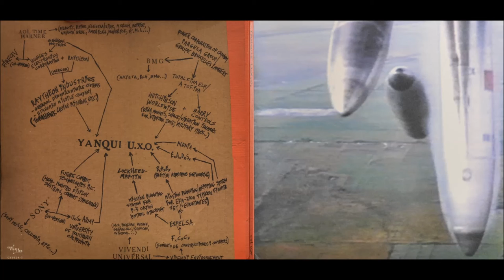Godspeed You! Black Emperor - Yanqui U.X.O. (vinyl, with download)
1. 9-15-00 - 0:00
2. Rockets Fall On Rocket Falls - 22:59
3. Motherfucker=Redeemer Part 1 - 43:58
4. Motherfucker=Redeemer Part 2 - 1:05:29

Recorded At – Electrical Audio
Mixed At – Hotel2Tango
Mastered At – Record Technology Incorporated – 8186
Mastered At – Record Technology Incorporated – 8348

Artwork [Drew 3 Flying Kittens And The Hammer Of Hope] – Nadia Moss
Band [Godspeed You! Black Emperor ('98-'02)] – Aidan, Bruce, David, Efrim, Mauro, Norsola, Roger*, Sophie, Thierry
Mastered By – John Loder, Steve Rooke
Mixed By – God's Pee, Howard Bilerman
Recorded By – Steve Albini
2002

Recorded at Electrical Audio while autumn fell.
U.X.O. is unexploded ordinance is landmines is cluster bombs.
All of it mixed at thee mighty Hotel2Tango during snowfall & first bloom.
09-15-00 is sept.15,2000 is Ariel Sharon surrounded by 1,000 Israeli soldiers marching in Al-Haram Ash-Sharif & provoking another intifada.
Love to; hugsam, jem, j.s., si.
Though godspeed is guilty of profiting from hateful chainstore sales, we encourage you to avoid giving money to predatory retailers and superstores. & hope still, a little resistance always maybe, stubborn tiny lights vs. clustering darkness forever ok? thankslovegodspeed
you!blackemperorgoodbyexoxoxoxoxox